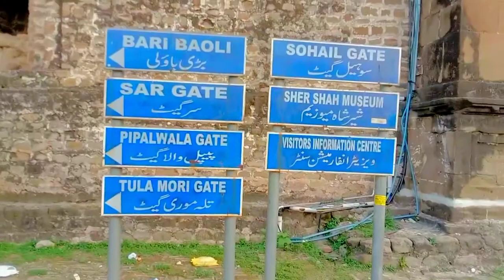So Amazing Place Rohtas Fort 👍👌♥️🏯